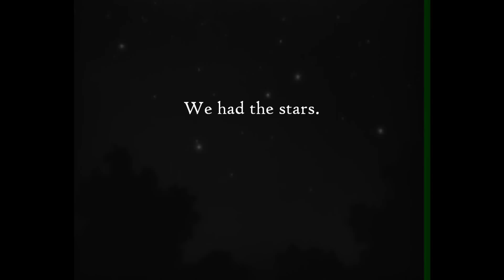Classic Hollywood || Viva la Vida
I'm not entirely happy with the way this turns out, but here it is: my little tribute to the greatest age of movie making there ever was... with the best actors, directors, producers! But you already knew that. ;) I totally missed some people, and I tried to cram in as many as I could. I will be making more videos and trying to make up for those I've missed (for exp: William Holden, Lana Turner, etc.)
Those I did manage to include were:
Clark Gable
Claudette Colbert
Ingrid Bergman
Rosalind Russell
Bette Davis
Gregory Peck
Katharine Hepburn
Jimmy Stewart
Marlon Brando
Fred Astaire
Ginger Rogers
Debbie Reynolds
Gene Kelly
Vivien Leigh
William Powell
Myrna Loy
Rita Hayworth
Cary Grant
Henry Fonda
Lucille Ball
Desi Arnaz
Ava Gardner
Spencer Tracy
Audrey Hepburn
Natalie Wood
Charlie Chaplin
Mary Pickford
Lauren Bacall
Elizabeth Taylor
Montgomery Clift
Judy Garland
Marlene Dietrich
John Wayne
Olivia de Havilland
Jean Arthur
Jean Harlow
Sophia Loren
Carole Lombard
Gary Cooper
Barbara Stanwyck
Grace Kelly
Greta Garbo
Hope you enjoy :) And sorry if I didnt get your favorite. I'll try and get more next time!